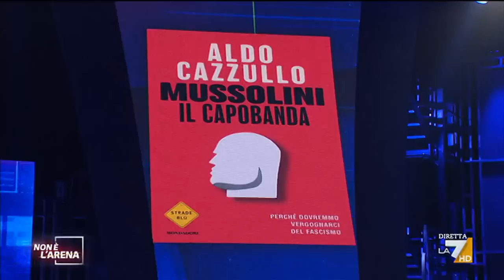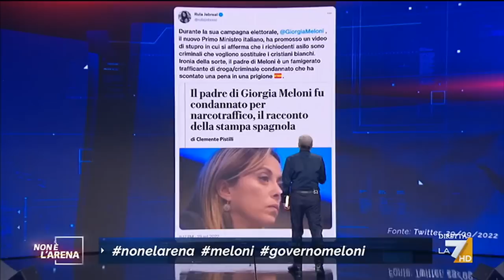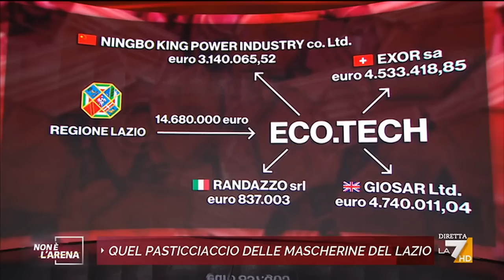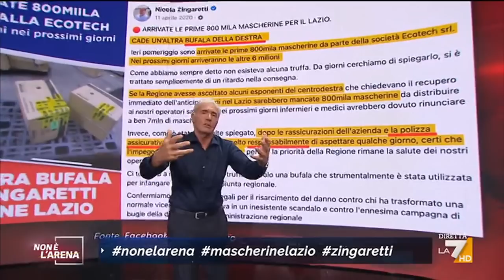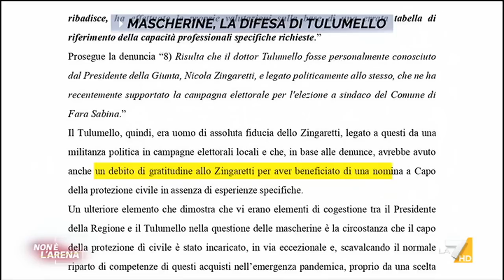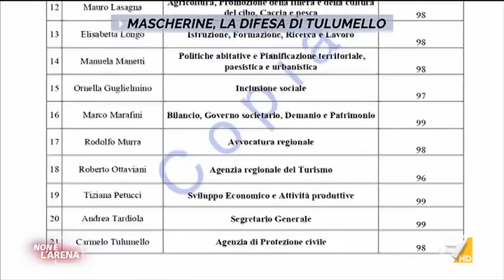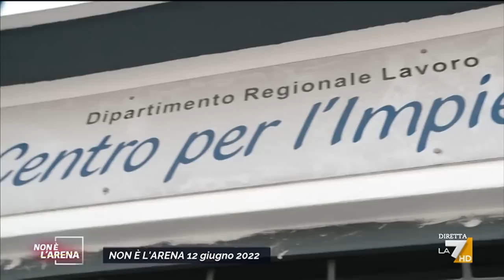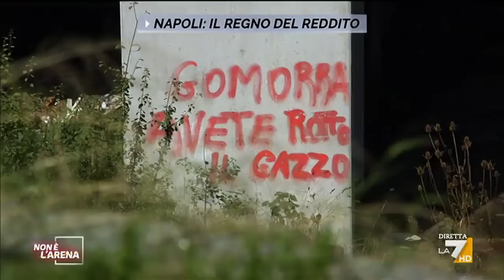Non è l'arena 02/10/2022